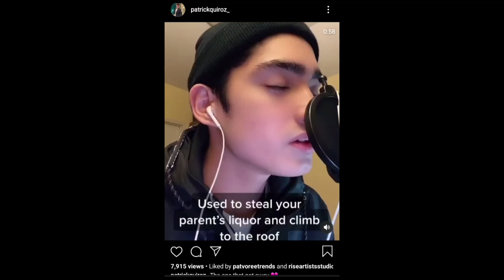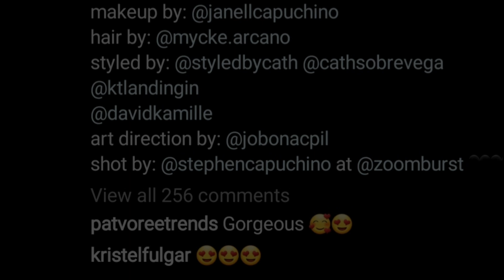NAPANSIN NI KRISTEL FULGAR ANG POST NI V 😍 (PATRICK, SAD PARIN...) | PATVOREE | QuadroVlog